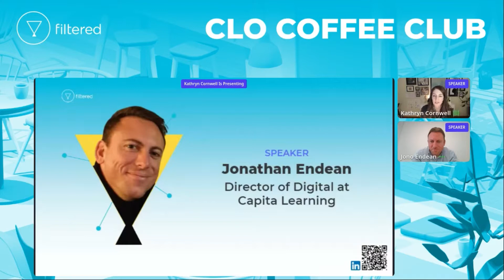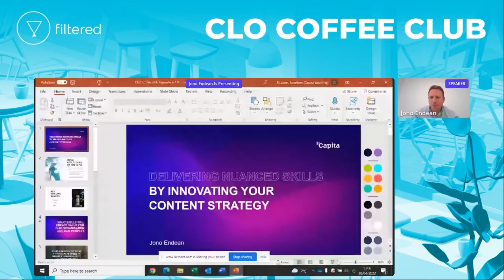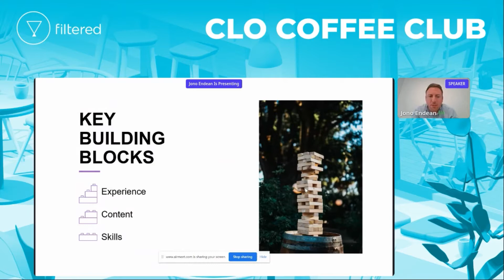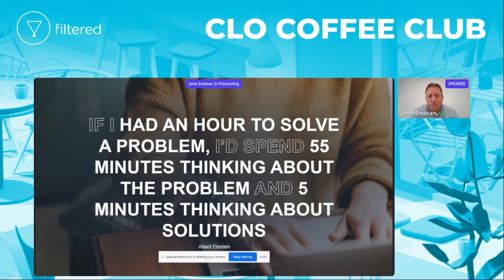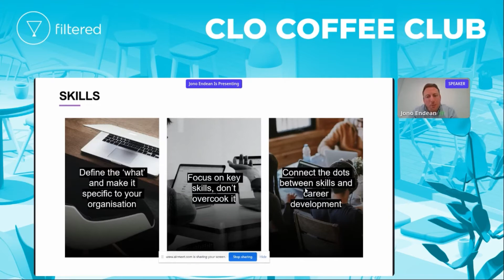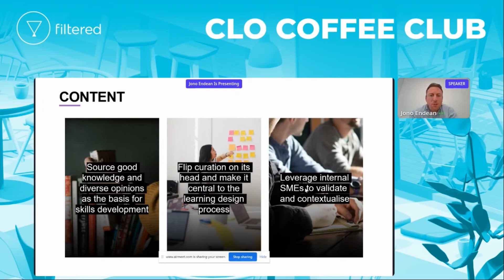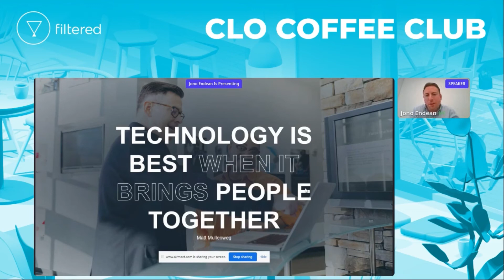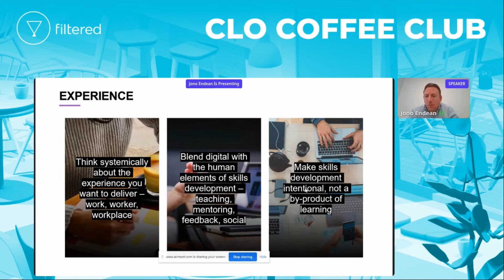CLO Coffee Club V: Delivering nuanced skills by innovating your content strategy - Jonathan Endean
As the Director of Digital at Capita Learning, Jono is responsible for delivering learning solutions that create better outcomes, enabling organisations to develop new skills and capabilities.

As a people leader, Jono has the all-too scarce talent of being able to translate strategy into tangible reality. His L&D solutions are practical, innovative and succeed by focusing on translating holistic learning experiences into sustainable results.

In this recording, Jono shares his key building blocks for developing skills, thinking about your content strategy and how to innovate around your content strategy.